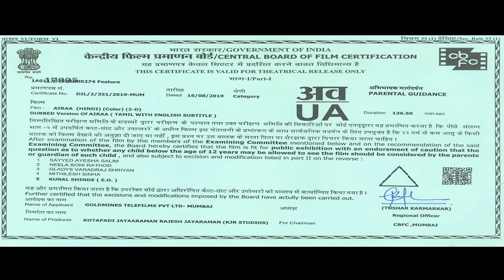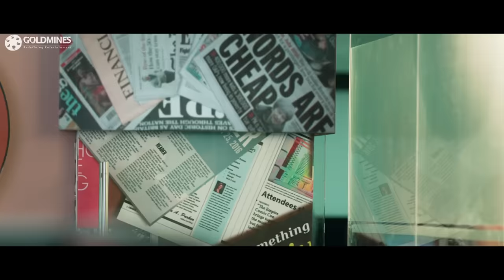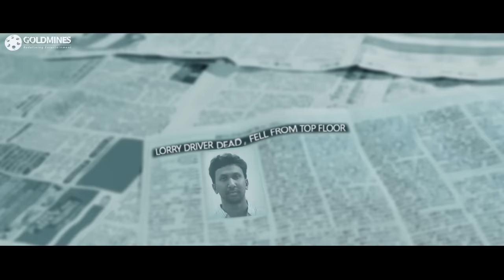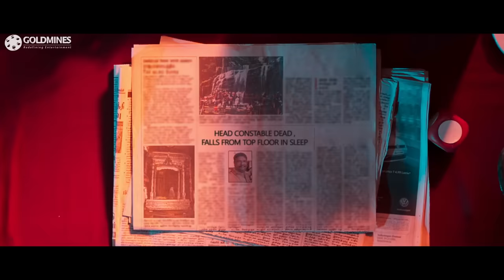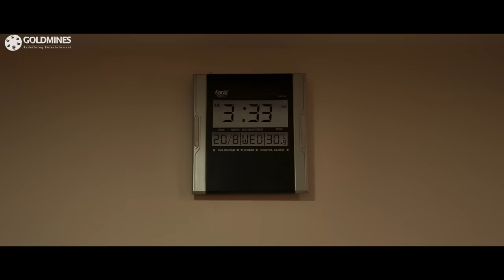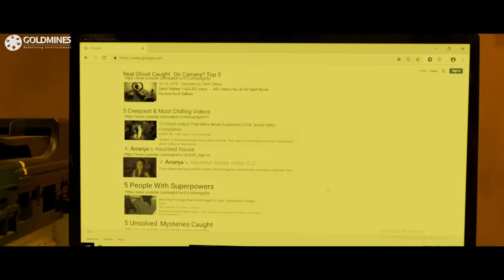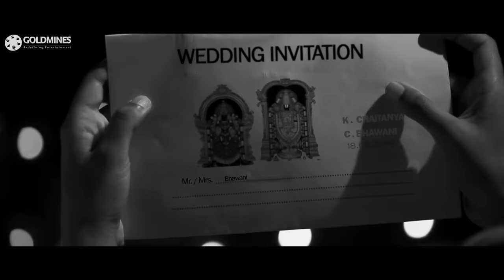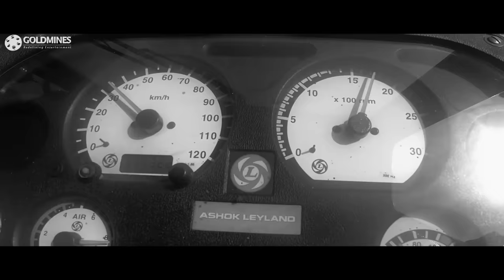Airaa (HD) Blockbuster Horror Hindi Dubbed Full Movie | Nayanthara, Kalaiyarasan, Yogi Babu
Yamuna, a journalist, is haunted by a vengeful spirit when she visits her grandmother in a remote village. Meanwhile, Amudhan, mourning the loss of his lover, is also investigating similar hauntings.

Movie:- Airaa (2019)
Starcast:- Nayanthara, Kalaiyarasan, Yogi Babu, Jayaprakash, Meera Krishnan, Kulappulli Leela
Directed by:- Sarjun KM